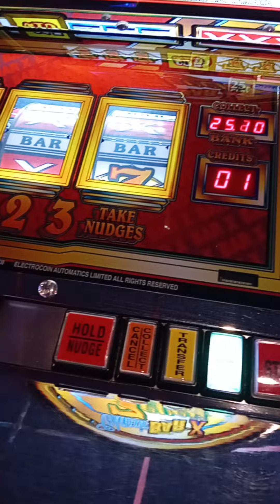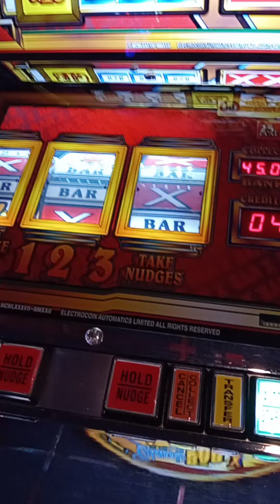A nice few bars local arcade quick session before work 👌 😎